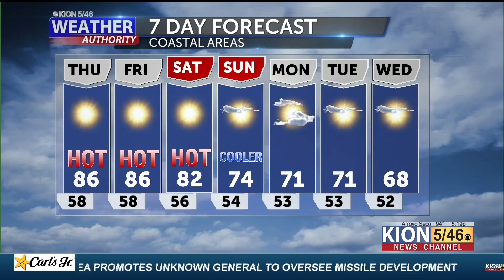Wednesday Weather with Dann